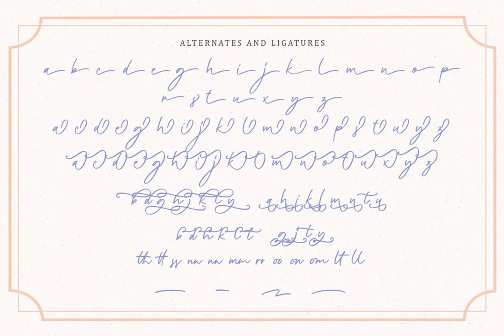Delgian Font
Download Delgian Font at YouWorkForThem

Delgian, A Feminime Handwritten Script. This typeface light-simple and touch with natural handwritten calligraphy. You will also get many alternate and ligature to explore many touch in your design.This font perfectly made to be applied especially in logo, and the other various formal forms such as invitations, labels, logos, magazines, books, greeting / wedding cards, packaging, fashion, make up, stationery, novels, labels or any type of advertising purpose.

Features:

- Uppercase & Lowercase

- Multilingual

- Ligatures

- Alternates

- PUA encoded